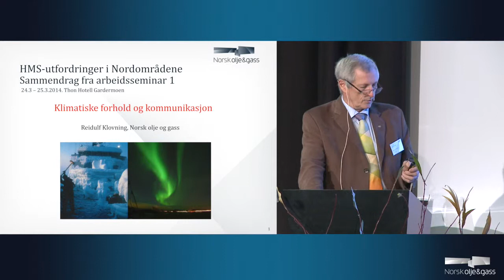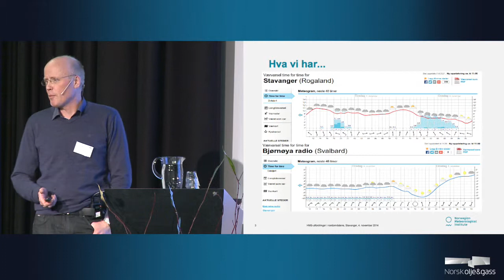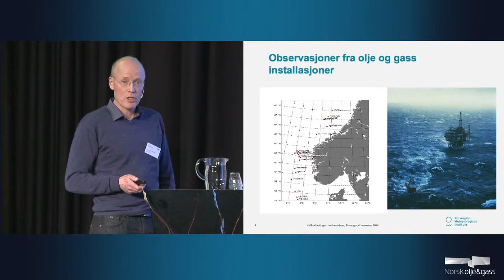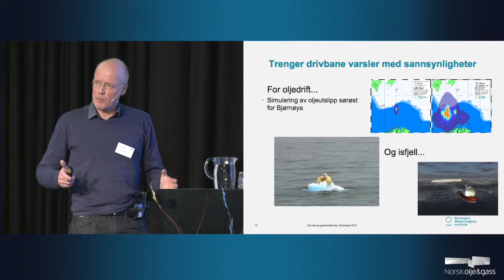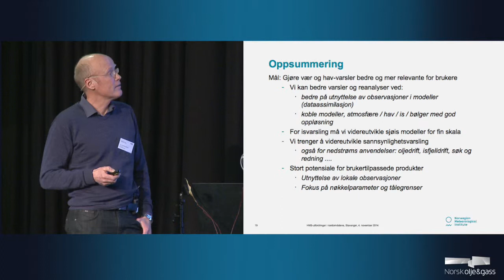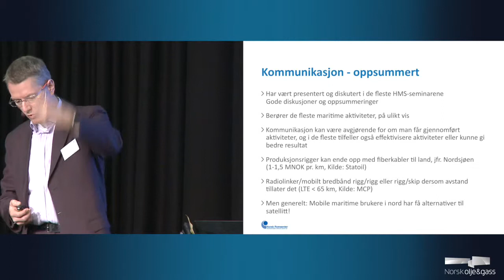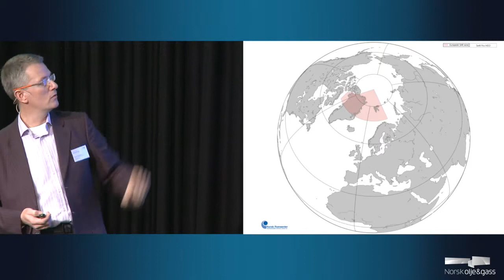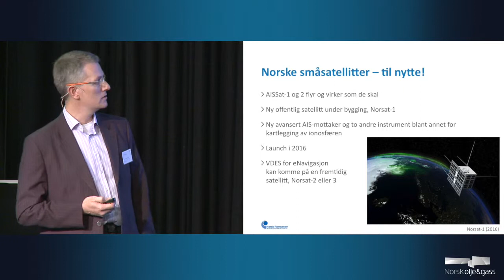HMS-utfordringer i nordområdene 4.11.2014 - Klimatiske forhold og kommunikajson